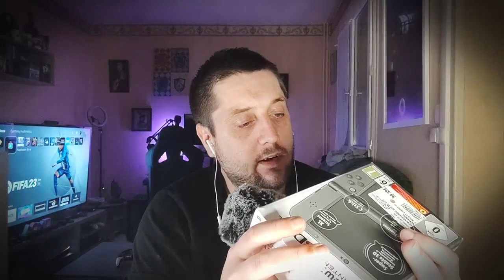ASMR FR : J'AI PRIS UN GROS RISQUE EN ACHETANT CETTE CONSOLE D'OCCASION - UNBOXING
Mes différentes MAP que j'ai créer sur Fortnite :
Match à mort par équipe en 8c8 : 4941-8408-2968
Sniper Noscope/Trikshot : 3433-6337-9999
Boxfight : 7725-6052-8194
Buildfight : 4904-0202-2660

Ma config de mon nouveau PC :
16 GO de RAM
Carte graphique Nvidia Geforce 1060 3GB (Que j'ai installer)
4 Ventilateurs RGB 14 modes de couleurs
J ai pu faire tourner 4 jeux en qualité haute et ca fonctionne parfaitement

Matos Utilisé pour les vidéos ASMR :

Micros : Tascam DR-05/Zoom H1N/Blue Yeti/Fifine K678
Montage : Casmstasia sudio 9
Montage pour mon fond vert : Filmora 9
Montage audio : Audacity